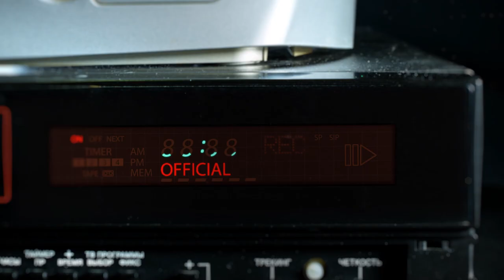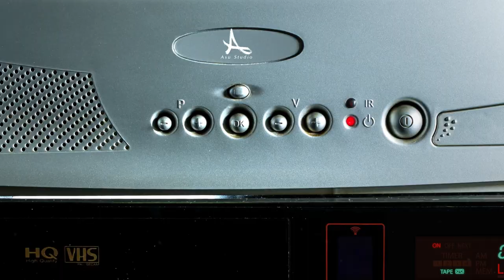ASU❌Luis Gabriel❌Morgana 📀 Manele Hit